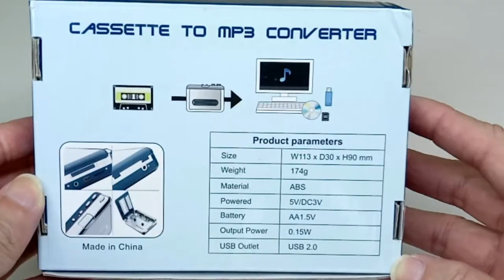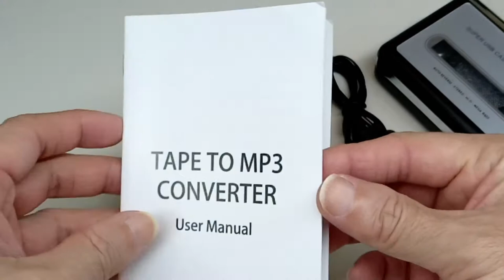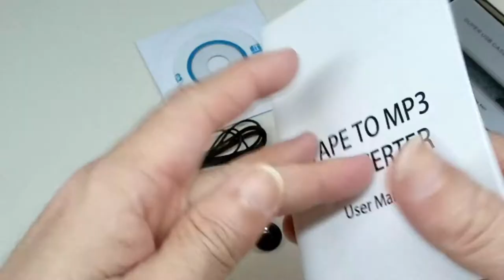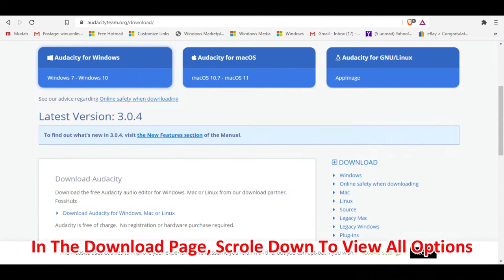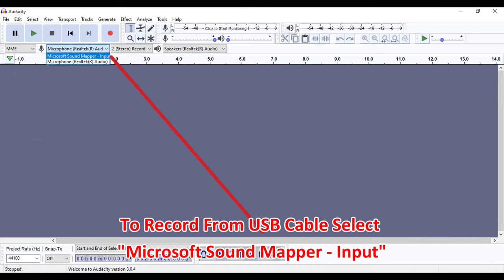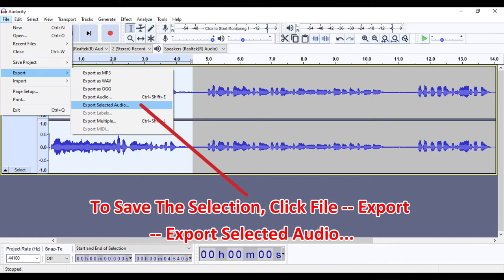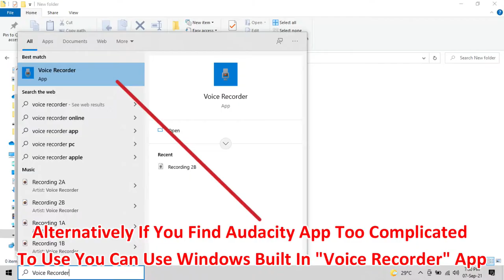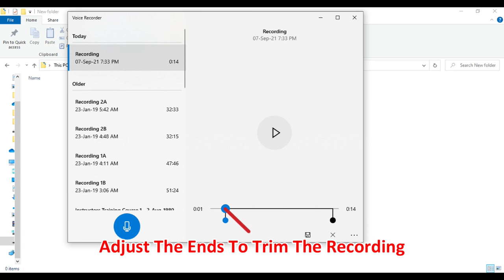How To Convert Audio Cassette Tape To MP3 Digital Files